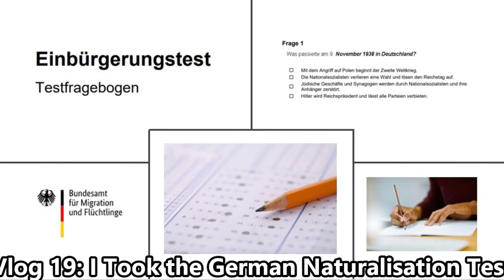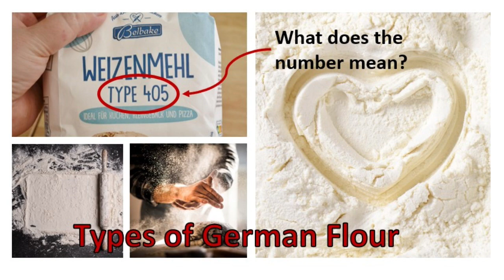2023 Year in Review